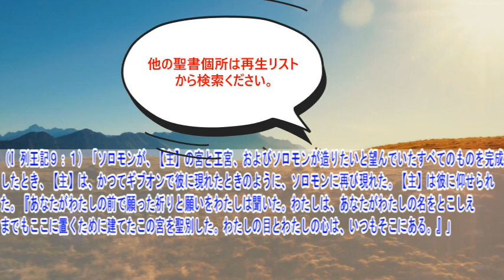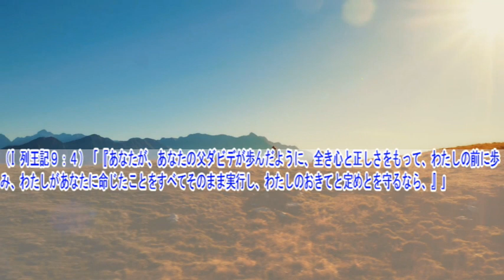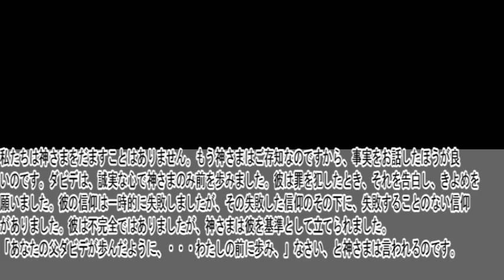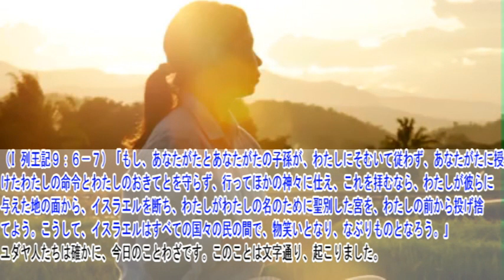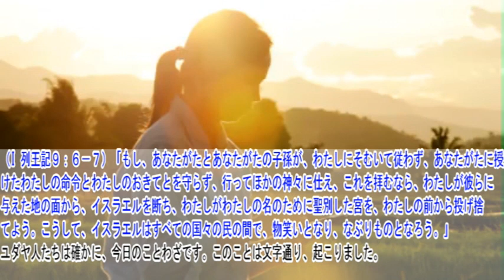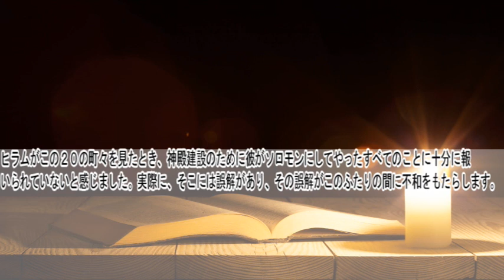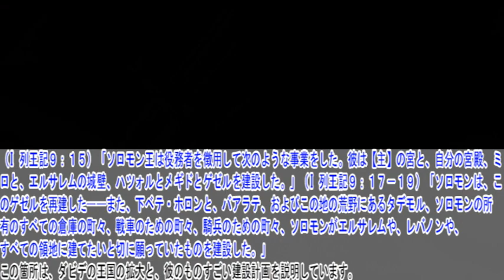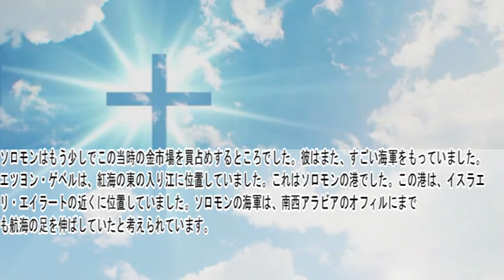列王記第一9章 聖書解説 「神さまがソロモンに２回目に現れる。ソロモンの名声。」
列王記第一の他章の聖書解説動画は再生リストからご視聴ください。

〇御言葉
（I 列王記９：４）「『あなたが、あなたの父ダビデが歩んだように、全き心と正しさをもって、わたしの前に歩み、わたしがあなたに命じたことをすべてそのまま実行し、わたしのおきてと定めとを守るなら、』」

〇解説
ダビデは人間の基準であって、神さまの基準にのっとった、高い基準ではありません。ダビデは神さまのために、すばらしい能力がありました。彼は神さまを愛しましたが、失敗し、しくじり、よろめき、倒れました。でも、彼は立ち上がって神さまのところに告白しに来ました。彼は神さまとの交わりを持ちたかったのです。神さまはソロモンに、神さまの御前に彼の父ダビデが歩んだように誠実な心をもって歩みなさいと命じられました。今日、私たちにも心の誠実さは大切です。なぜなら、クリスチャンの間にあまりにも多くのごまかしや偽善があるからです。